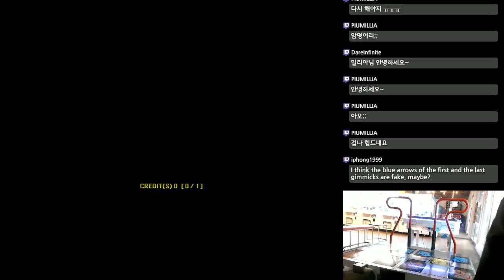MILLIA Kasou Shinja D23 NJ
player : MILLIA
option : AV 630, Normal Judgement, BGA OFF, NXA Skin -- Watch live